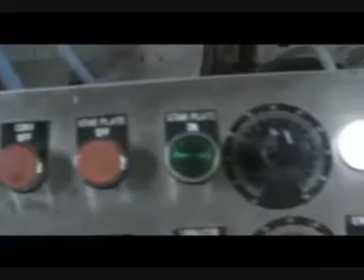Oil Filling Machine, Filling Machine for oil, jam, sauce, pesticide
Meena Pharma introduces filling machine for filling of all types of oils . The filling machine comes with 2, 4 , 6 , 8 heads. The filling machine works on the basic principle of volumetric filing machine. The machine consists of a syringe , a volume adjustment block , a conveyor , filling nozzles, a no bottle no fill arrangement.

Features : -

All exposed parts are of S.S. 304, matt finished to avoid any reflection for achieving the most concentration and efficiency of the operator.

Co-Eccentric nozzles allows very quick and precise setting and making unit compact and manageable.

Crafted S.S. holders, lapped glass as well as S.S. syringes and piston and precision built valve system for achieving very high accuracy in fill size and drip proof performance. Precise setting and accuracy can be easily adjusted on the machine itself.

No bottle - No stoppers - No filling system.

Easy to use control panel for operation

Minimum change over time, from one size of container or fill size to another.

Machine height can be adjusted to match with other machines so as to synchronize with each other efficiently.

Suitable for oil companies / industries.